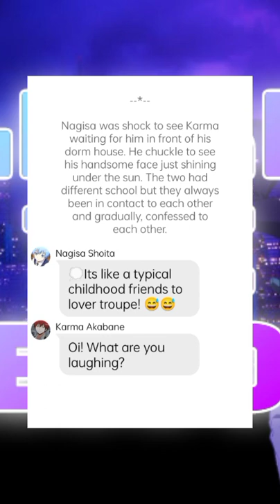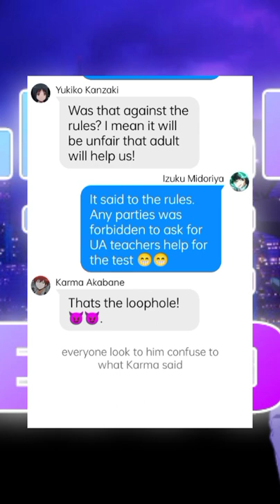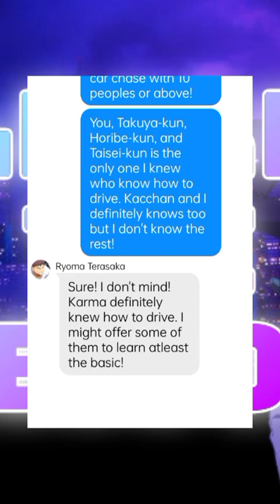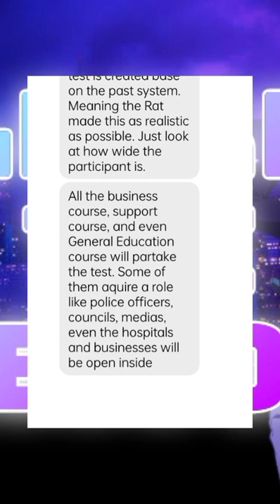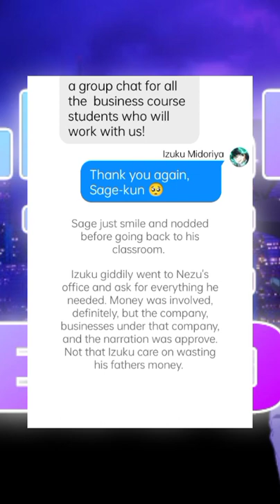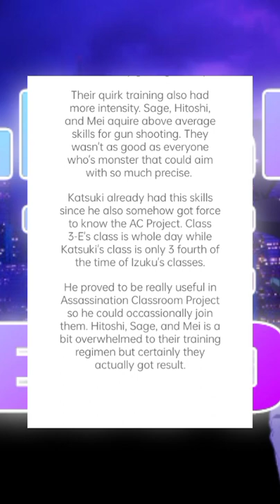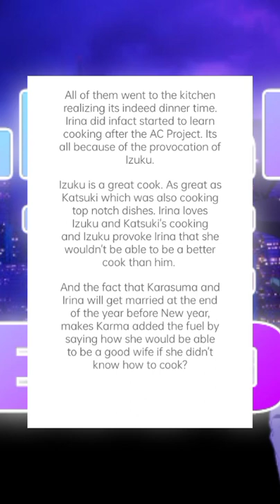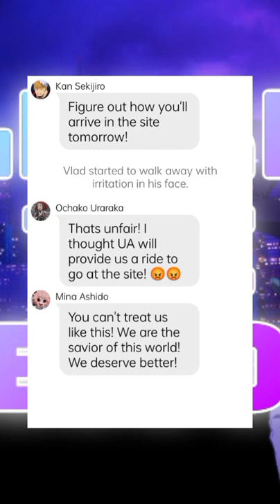Learn The Lesson (AC x MHA) || DekuBaku/BakuDeku || Part 2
🎇VILLAIN'S QUIRK

Name - Villain Name - Quirk

Izuku Midoriya - Cryptid - Enhance All For One (Enhance Replicate)

Katsuki Bakugou - KEM - Explosion

Karma Akabane - Chaos - Temperature Manipulation

Nagisa Shiota - Snake - Empathy Projection

Kaede Kayano - Facade - Truthful Lies

Yuma Isogai - Null - Attract

Taiga Okajima - Void - Photography snapshot

Hinata Okano - Red - bone shifter

Manami Okuda - Chemical - Chemical Breakdown

Megu Kataoka - Lady Killer - Appearance Shifter

Yukiko Kanzaki - Player - Connect

Masayoshi Kimura - Curse - foot work

Hinano Kurahashi - Lady Bug - Enhance Senses

Sosuke Sugaya - Tainted - Hand Firm

Tomohito Sugino - Butcher - Sharp Night Vision

Kotaru Takebayashi - Demolish - Hand Procedure

Hitoshi Shinso - Toxic - Brainwash

Ryonosuke Chiba - Poison - Pain Details

Ryoma Terasaka - Berserk - Berserk

Rio Nakamura - Dame - Sound Imitation

Kiraka Hazama - Darkness - black

Rinka Hayami - Vision - Target Projectile

Sumire Hara - Slaughter - Levitate

Yuzuki Fuwa - Deduct - Details

Hiroto Maehara - Gun - Enhance Agility

Koki Mimura - Knife - Visual Editing

Takuya Muramatsu - Lethal - Chef's kiss

Itona Horibe - Shame - Process

Toka Yada - Luckster - Convince

Taise Yoshida - Chain - Iron Form

Mei Hatsume - Jazz - Zoom

Ritsu - Knowledge - none